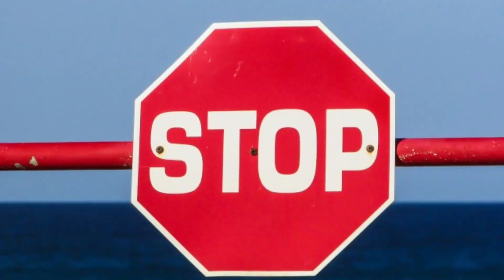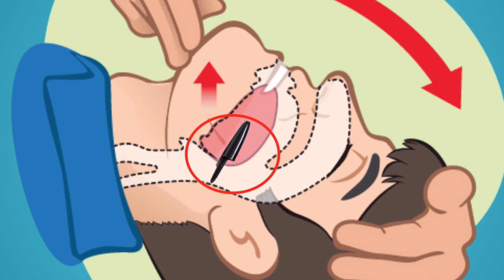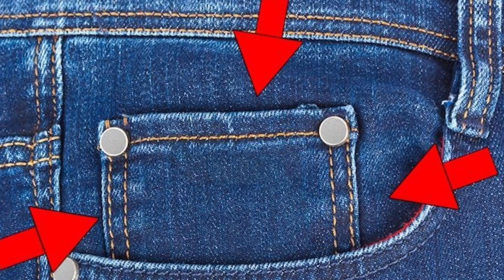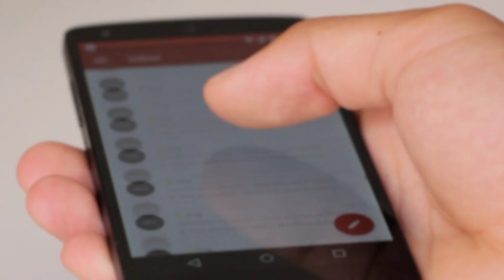Top 10 facts known by few intelligent people || If you want to one of them then hurry up click here.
कुछ बुद्धिमान लोगों द्वारा ज्ञात शीर्ष 10 तथ्य || यदि आप उनमें से किसी एक को चाहते हैं